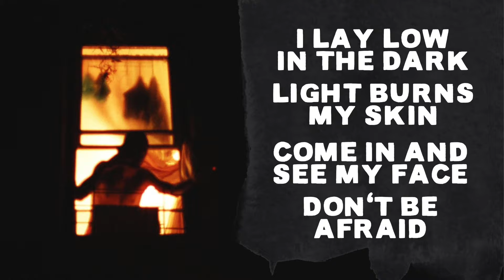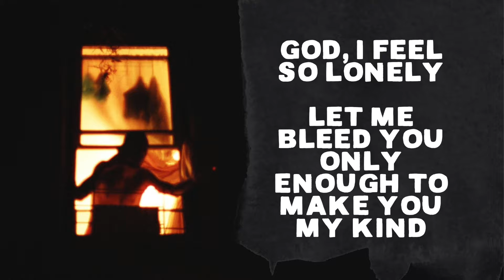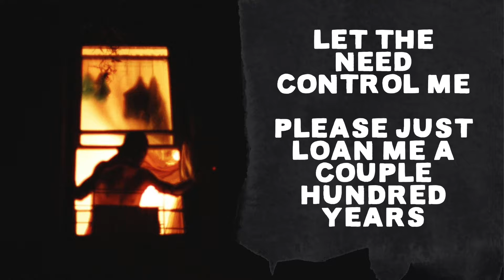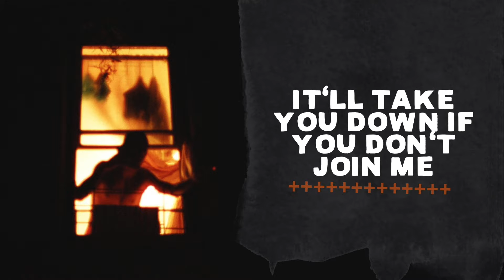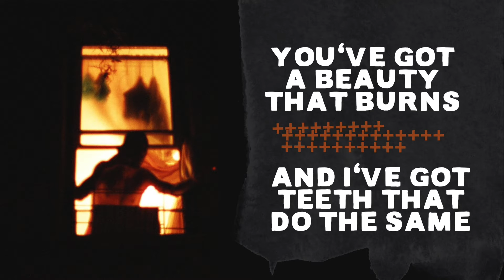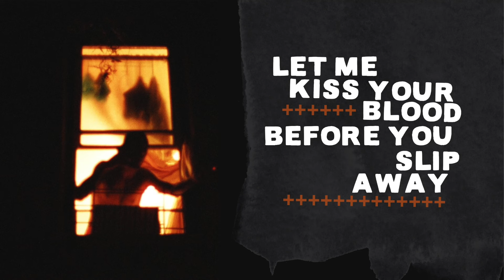'Haunt the World Together' LYRIC VIDEO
Listen to more Haunted Continents music!

[LYRICS]

I didn’t hear you come in
Curious girl from the café
I lay low in the darkness - light burns my skin
Come in and see my face - don’t be afraid

God, I feel so lonely
Lemme bleed you only
enough to make you my kind

Let the need control me
Won't you please just loan me
A couple hundred years

I couldn’t have it any other way
Undead, we’ll haunt this world together until the end of days

I’ve got a wish that shouldn’t be
this world is strange, in decay
it’ll take you down  - if i you don’t join me
lemme kiss your blood before you slip away

Let me kiss your blood before you slip away

You've got a beauty that burns
I’ve got teeth that do the same
They yearn to take no other lovers - never
And make you ancient forever - and certain that you came